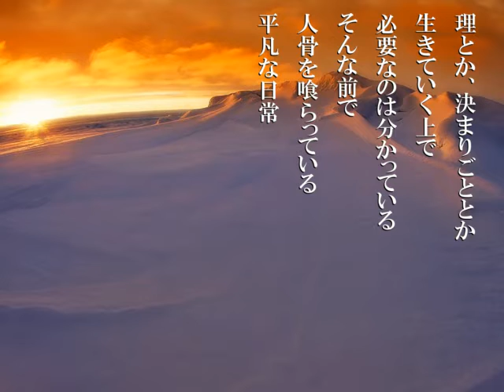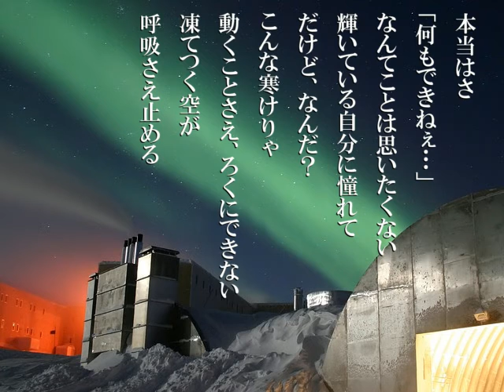【オリジナル曲】極東閃光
【Performed / Lyrics】
Nakajima

【Arranged / Produced】
Eiseki